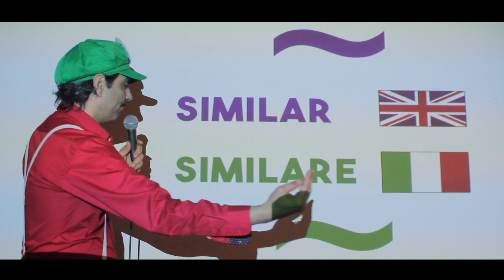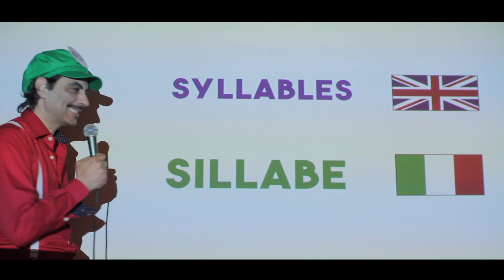CAPISC - Italian Language Beatongue School - Episode 0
UACA Presents : Beatongue presents: CAPISC , the first Italian language school in beats! Here and in the future episodes you can find many untold tips of Italian language and culture. You can easy learn Italian language just repeating the loops and understand syllables. Remember: Scratch is the best tool in the world for study syllables. We can learn Italian and music in the same time!

The instrumental beat is from the hiphop graphic novel by "  DINOSAURS AND I  "

(this is the last video: Bitch Lasagna remix !)